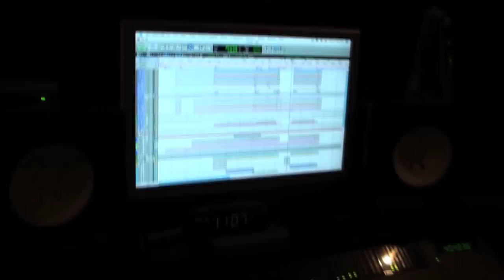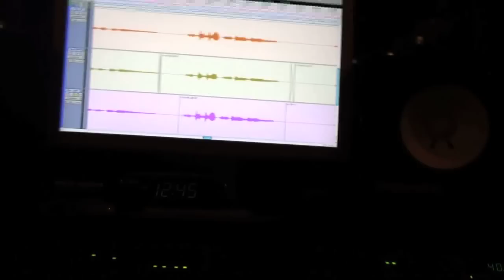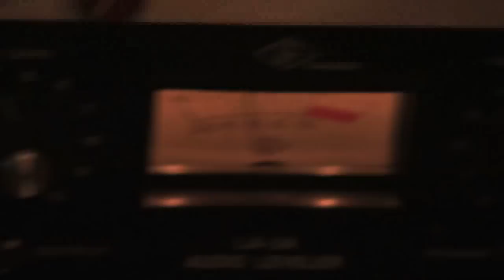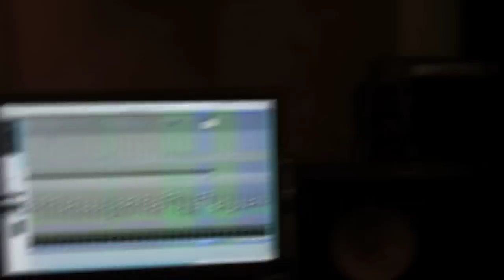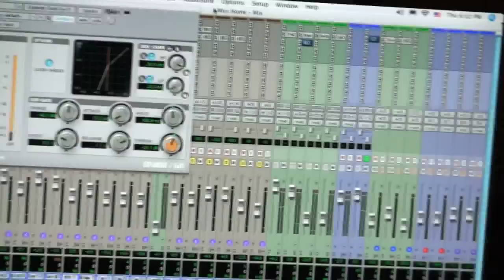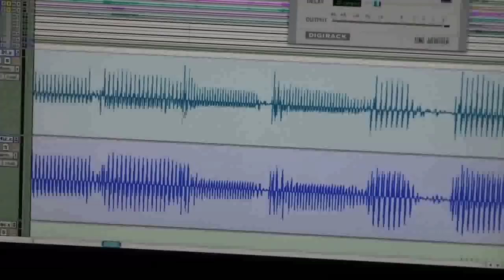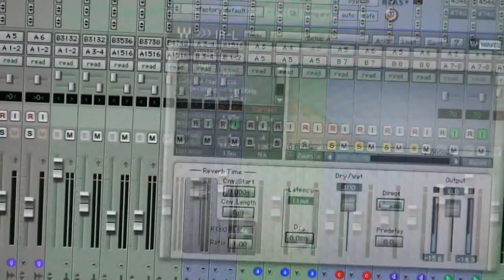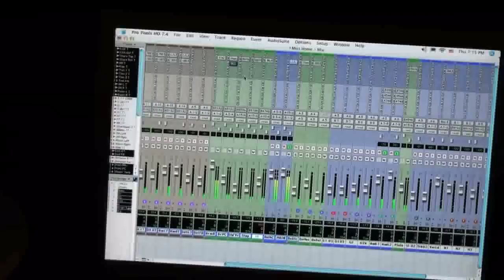The Making of James Lugo's Record - PART 12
Mixing 'I Miss Home'